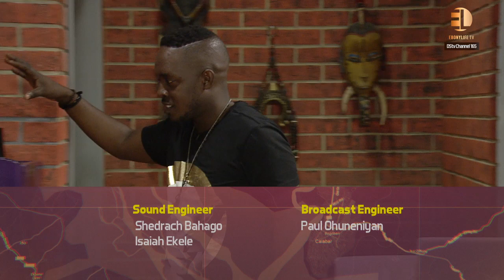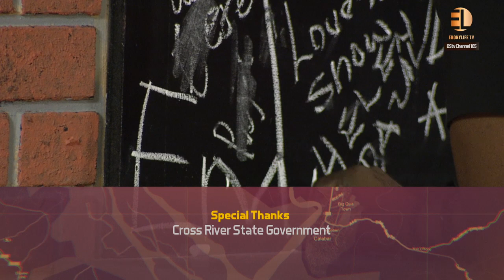Rapper turn CEO M.I Abaga talks Music, the Passion, the Business and Art with the loftmates.